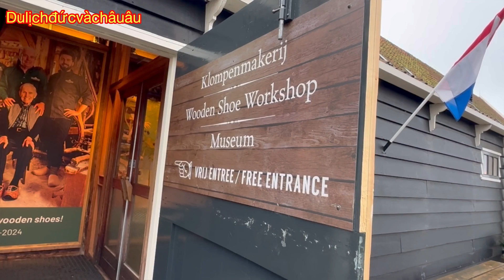Giày gỗ - Một trong những biểu tượng của Hoà Lan 🪵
Giày gỗ được xem là một trong những biểu tượng của Hòa Lan, đi cùng với bộ trang phục truyền thống váy nhiều tầng hoặc quần ống rộng.
Là đất nước thấp hơn mực nước biển, ở Hòa Lan mùa đông giá rét và độ ẩm cao, ngày xưa nông dân không thể mua nổi giày vải đã nảy ra ý tưởng khoét rộng miếng gỗ, tạo thành một chiếc giày chắc chắn có mũi vểnh lên như mũi thuyền.

Gỗ được chọn để đóng giày thường là dương tía, liễu hay tần bì… Trong lòng giày thêm rơm sẽ giúp bàn chân vừa êm vừa ấm áp. Ở nhiều gia đình nông dân Hòa Lan ngày nay vẫn có những giá để giày gỗ ngoài cửa.
Mặc dù ngành công nghiệp giày da ở Hòa Lan hiện nay đã phát triển nhưng nhiều người nông dân và ngư dân vẫn giữ thói quen đi giày gỗ.

Các bạn muốn xem thêm nhiều video về cảnh đẹp du lịch Đức và Châu Âu thì click vào kênh YouTube Dulịchđứcvàchâuâu của mình nhé 🩷